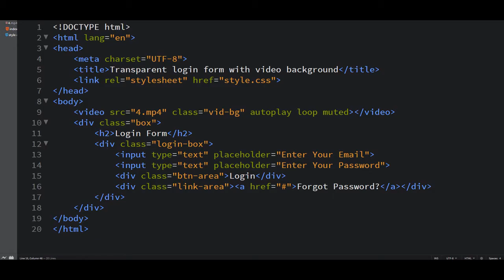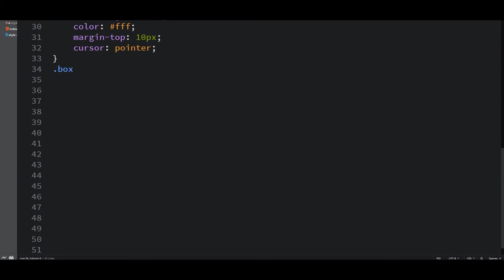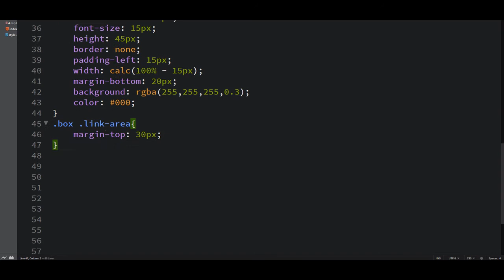Transparent login form with video background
SEMRUSH - World's No. 1 Marketing Tool

Image Credit :
Pexels